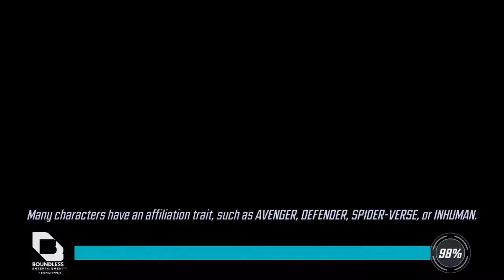[MSF] Dark Dimension 4 Mission 15 Attack 2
Tryharding this feels like DD3 grinding again.

There’s some awful RNG out for me, with who the enemies target. Getting past the beginning wave today worked about only one in 4 or 5 tries because Bolt or Dark Phoenix would just die too fast. The one controllable aspect is that many of them always attack the character with the highest damage, so I can get Black Bolt to tank hits for me while he isn’t under stealth. Even so, the enemies often hit so hard I had to put him next to Doc Ock for the deflects, or else he’d still die easily even with an almost 600k health.

Really hoping I can get G15 Jubs with a war store Biopolymers purchase, so I’m waiting until my last supply store refresh of the day (at global reset) to do my attacks, since that’s when I know for sure my team isn’t expanding.

Should be done soon…